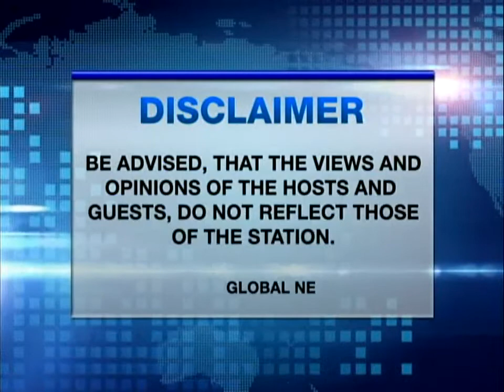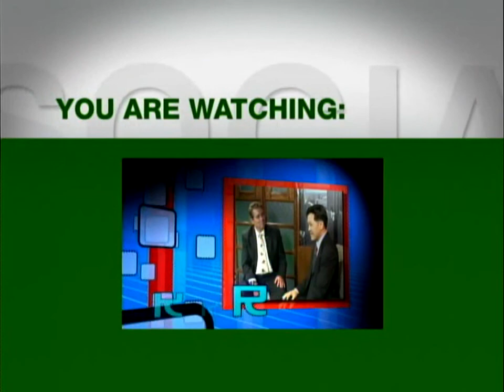DREAMS COME TRUE PART1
Yachiyo Nakamura talks about Uniquease activities with marginal Filipino youth to make dreams come true.